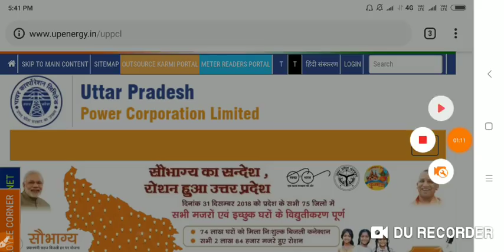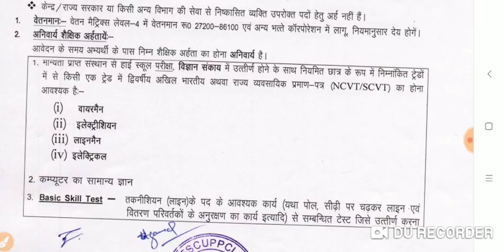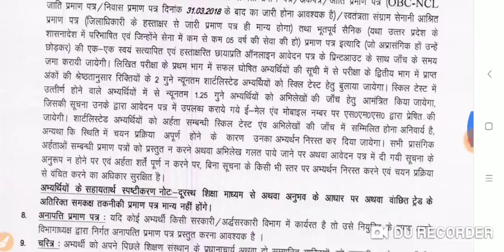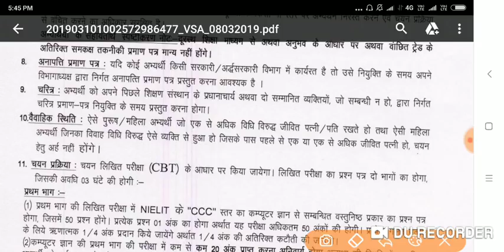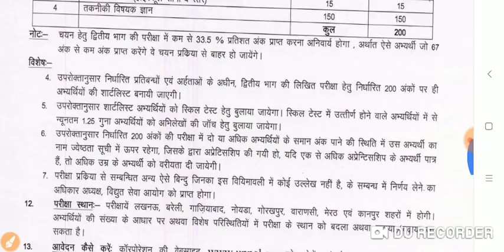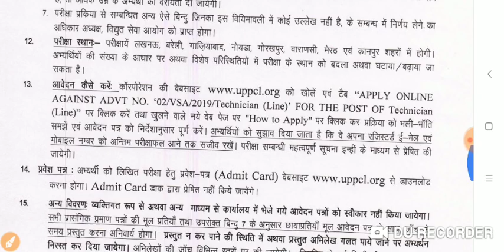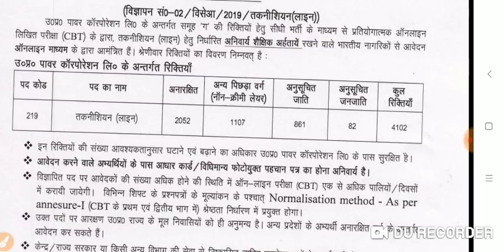UPPCL भर्ती 2019, New vacancy realised, Technician,4102 post,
Vaishali campus

UPPCL 2019  New vacancy realised, Technician,4102 post,